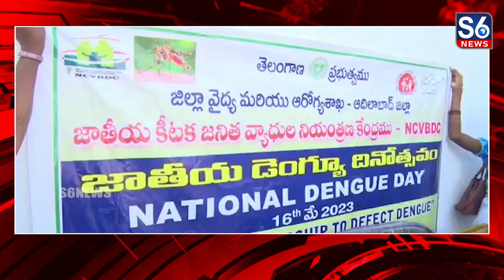An awareness rally was organized in Adilabad dist on the occasion of National Dengue Day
జాతీయ డెంగ్యూ దినోత్సవం సందర్భంగా ఆదిలాబాద్  జిల్లాలో ఆరోగ్య శాఖ ఆధ్వర్యంలో అవగాహన ర్యాలీ || An awareness rally was organized in Adilabad dist on the occasion of National Dengue Day ||@S6News

జాతీయ డెంగ్యూ దినోత్సవం సందర్భంగా ఆదిలాబాద్  జిల్లా కేంద్రంలోని కేఆర్కే కాలనీలో ఆరోగ్య శాఖ ఆధ్వర్యంలో అవగాహన ర్యాలీ నిర్వహించారు..// ఈ కార్యక్రమానికి జిల్లా అదనపు కలెక్టర్ రిజ్వాన్ బాష ముక్యతితిగా హాజరై జెండా ఊపి ప్రారంభించారు..// ఈ సందర్బంగా ఉత్తమ ప్రతిభ కనపర్చిన పలువురు వైద్య సిబ్బందికి ప్రశంశ పత్రాలు అందించారు..// అనంతరం కాలనీలో పర్యటించి డెంగ్యూ రాకుండా ఎలాంటి జాగ్రత్తలు తీసుకోవాలో ప్రజలకు వివరించారు..// చుట్టూ ఉన్న పరిసరాలకు పరిశుభ్రంగా ఉంచుకోవాలని సూచించారు..// పరిసరాలు శుభ్రంగా లేకపోతే మలేరియా, డెంగ్యూ, చికున్ గున్యా, మెదడువాపు, బోదకాలు లాంటి వ్యాధులు వస్తాయని పేర్కొన్నారు..